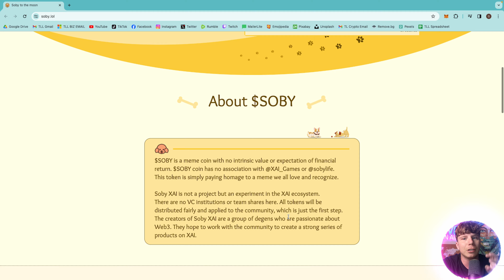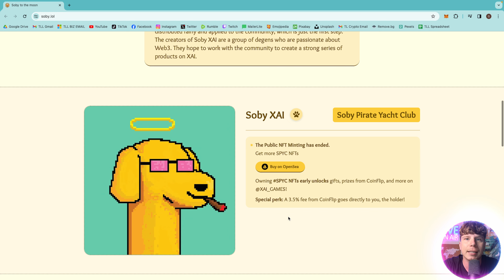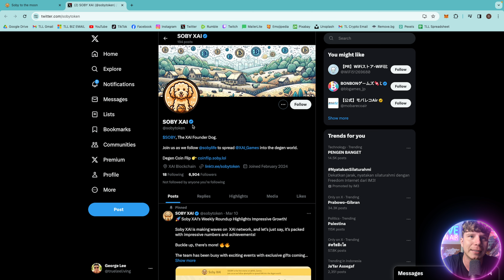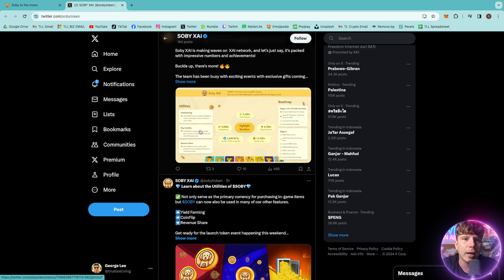EASY MONEY FOR SURE! 🔥 Soby Token 🔥THE NEXT BIG THING!🔥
Soby Token is a fun algorithm-based game where players can play "Double or Nothing" with either $XAI or $SOBY. Inspired by the popular Degen Coin Flip, SOBY Coin Flip leverages the power of the XAI platform to prioritize community interaction and improve user experience.

●▬▬▬▬▬▬▬▬ 🔥 Secret Calls 🔥  ▬▬▬▬▬▬▬▬●

●▬▬▬▬▬▬▬▬ Useful Links  ▬▬▬▬▬▬▬▬●